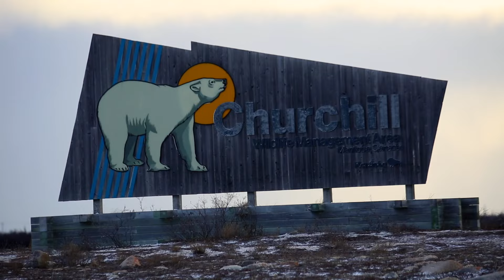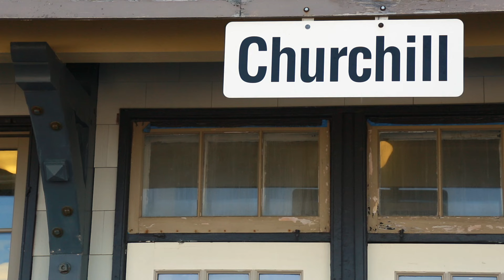El Oso Polar por Gerardo del Villar, expedición a fotografiar osos polares en Churchill, Manitoba.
4. EL DEPREDADOR DEL ÁRTICO | OSO POLAR

En esta ocasión fuimos a la capital de los osos polares en Churchill en el estado de  Manitoba en Canada, con la finalidad de documentar al mas grande de los depredadores carnívoros que habitan en la tierra.

Algunos datos sobre el oso polar:

1. Cabe resaltar que el oso polar es uno de los animales en peligro de extinción.
2. Es el depredador carnívoro más grande de la tierra.
3. El oso polar teine el pelo transparente.
4. Tiene 2 crias de oso polar promedio.
5. ¿Que comen los osos polares? focas principalmente.

A finales de octubre, o principios de noviembre de cada año, los osos polares se reúnen alrededor de la pequeña ciudad Churchill, junto en la bahía de Hudson. Son más de 900 osos que se asientan a lo largo de 50km de costa entre el cabo y la ciudad. Desde allí, se irán al territorio de la caza: el Gran Norte. Mientras tanto, permanecen en Churchill esperando que se congele el mar.

La desoladora población, llena de casas prefabricadas y todo tipo de vehículos (coches, camionetas, motonieves...) abandonados sobre la superficie de permafrost, está dividida entre los partidarios de adaptarse a la naturaleza y de intentar amaestrar la naturaleza, de prolongar el actual modelo económico el mayor tiempo posible, y los partidarios de crear uno completamente nuevo.

Music used
Forever Sunrise - by Jonny Easton